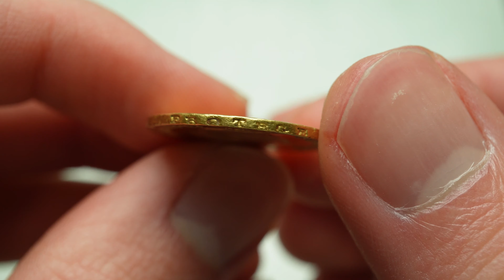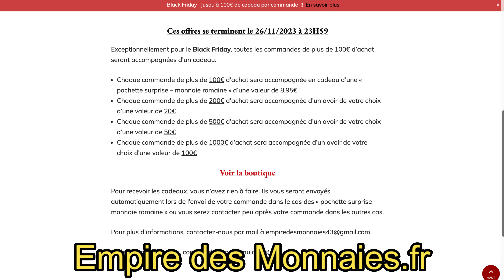Pièce d'Or de Napoléon Ier (20 francs Or 1812 Paris) - Coin Presentation #139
Dans cette nouvelle Coin Presentation , je vous présente une 20 francs Or de Napoléon Ier de 1812 Paris. Je vous donne son prix, ses détails, ... Bon visionnage !